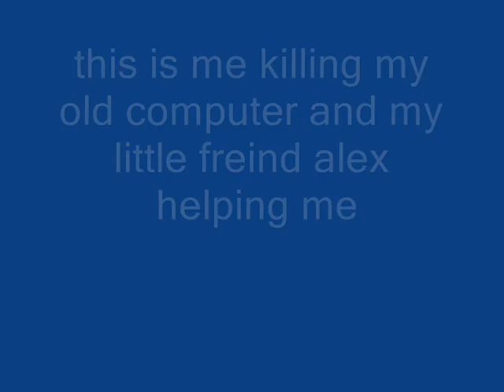computer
this was my old computer